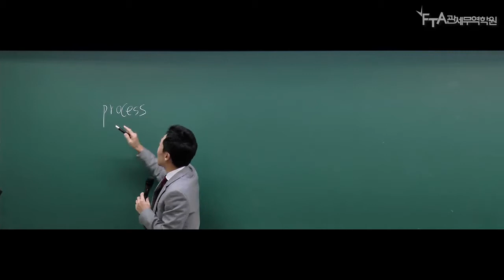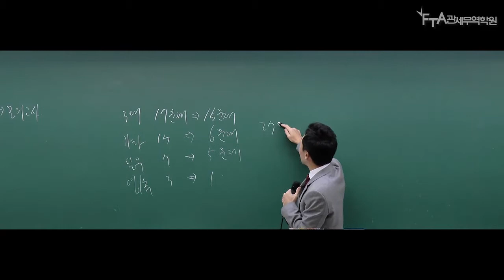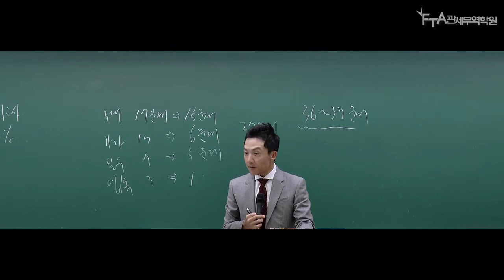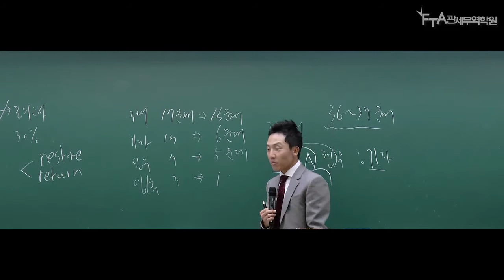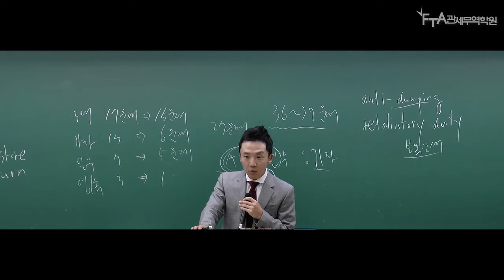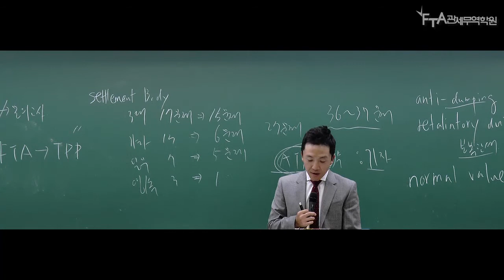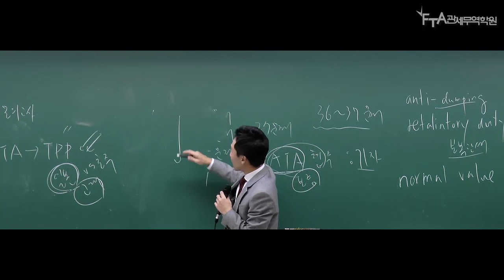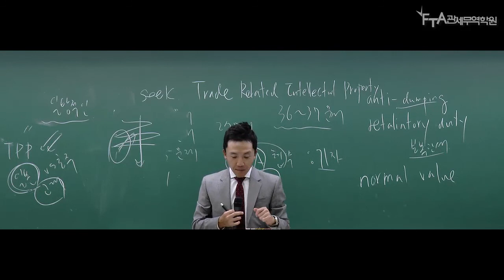2018년 관세사 1차 시험대비 무역영어 문제풀이 맛보기 (김용원 관세사)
2018년 관세사 1차 시험대비 무역영어 문제풀이 맛보기 (김용원 관세사)

1차 시험 합격에 한 발 더 가까워지는 시간
2018년 1차시험 대비 관세법 문제풀이 과정!
더 자세한 내용과 강의는 FTA관세무역학원 홈페이지에서 확인해주세요.